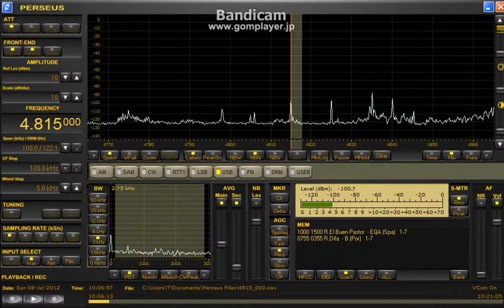60mb Brasil 2012 July 08 1000UTC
FLAG
5035kHz Aparecida
4985kHz Brasil Central
4815kHz R.Difa(presumed)